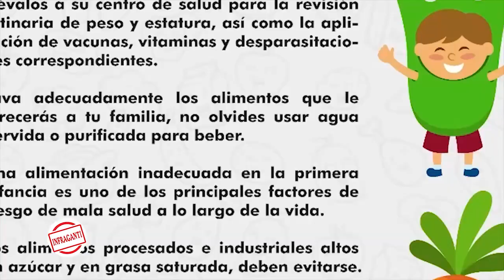Mejoremos la nutrición de niños y niñas con estas recomendaciones de la Secretaria de Salud